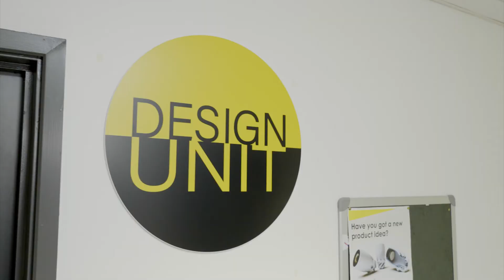Product Development at the DMU Design Unit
The Design Unit is a highly innovative, design-based research group with a strong track record of research-informed New Product Development, working with companies to engage in design research.